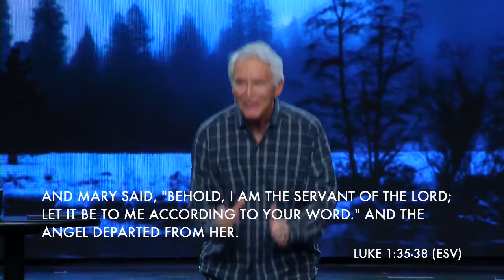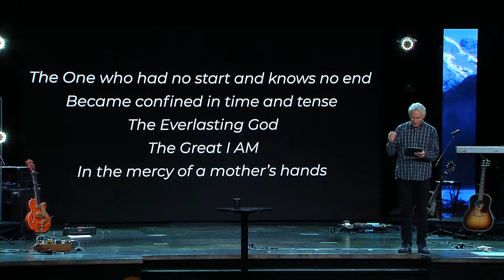A God Who Takes Our Frame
Charles Stock on December 20, 2020 at 11am